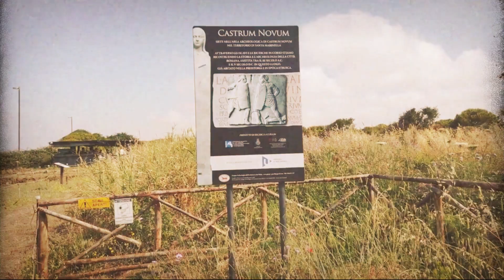Once upon a time there was Castrum Novum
The pupils of Vignacce Kindergarten section D and the students of VB Pirgus present the Trailer of their dramatization. Escape from Museum Project. Shooting and editing by Elisa delle Fave